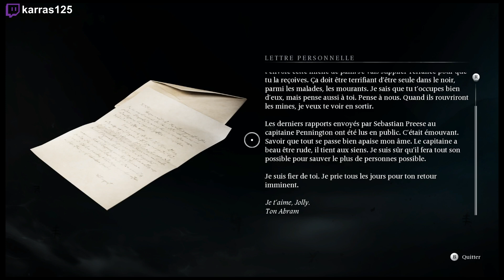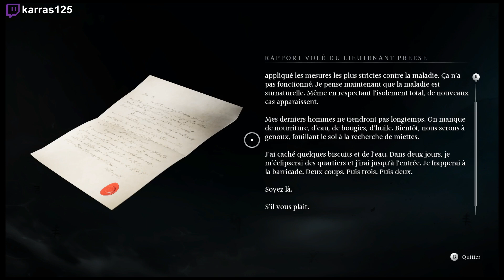Banisher Ghost Of New Eden Let's Play FR Ep6 VOD Twitch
Synopsis de Banishers : Ghosts of New Eden :
« New Eden, 1695. Antea Duarte et Red mac Raith sont des Banishers. Les deux amants ont fait le serment de chasser les esprits qui tourmentent les vivants. Mortellement blessée à la suite d'une mission désastreuse, Antea devient l'un de ces fantômes qu'elle déteste tant.